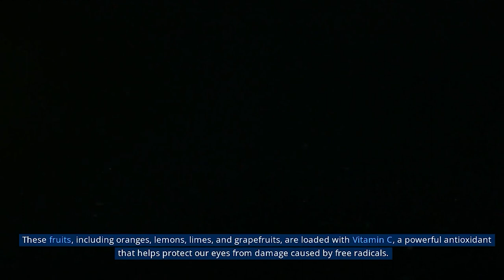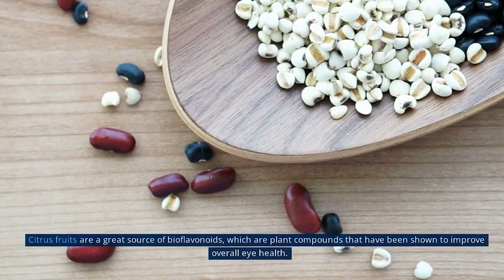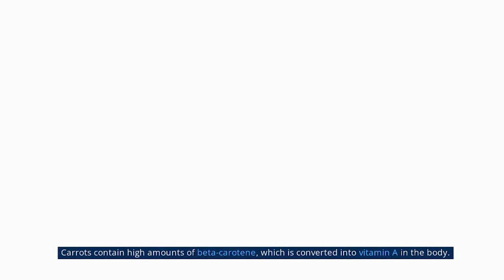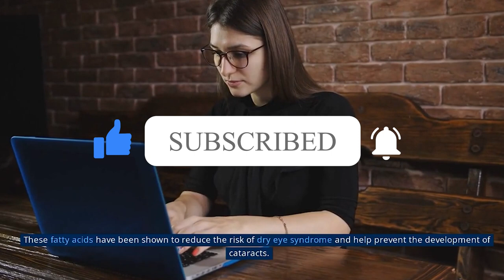5 Best Foods for Eye Health and Vision | 50+ Wellness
Looking for the best foods to improve your eye health and vision? Check out our comprehensive guide to the top foods for eye health. Learn about the best fruits, vegetables, and other healthy foods that can help improve your eyesight naturally. Discover the benefits of a diet rich in foods for eye health, and get expert tips on the best foods to eat for healthy eyes. Whether you're looking for foods for better vision or simply want to maintain your eye health, our guide has you covered. So, join us and explore the doctor-recommended foods for eye health and vision!

Leafy Greens
Leafy greens, such as spinach, kale, and collard greens, are packed with essential nutrients that can benefit the health of your eyes.
Citrus Fruits
Citrus fruits are not only a delicious and refreshing snack, but they also offer a multitude of health benefits for our bodies, including our eyes.
Carrots
Carrots are one of the most popular and beneficial vegetables in the world.
Fish
Fish is a popular food that is consumed by people all over the world. However, apart from being a delicious delicacy, fish also offers numerous health benefits.
Nuts and seeds are not only delicious snacks but are also packed with nutrients that are essential for maintaining good health, including the health of your eyes.